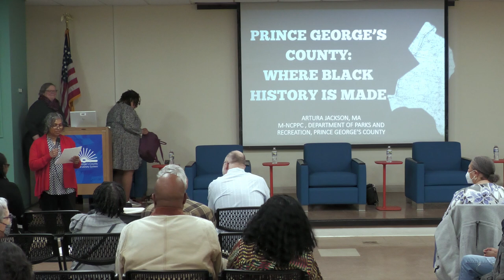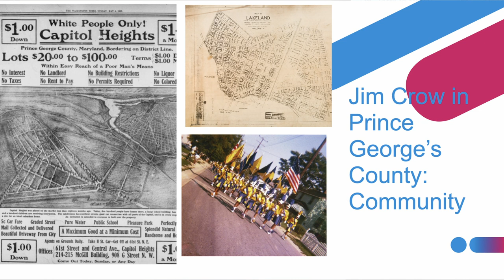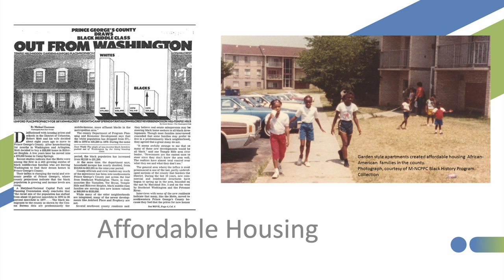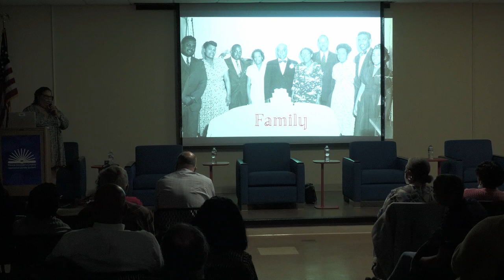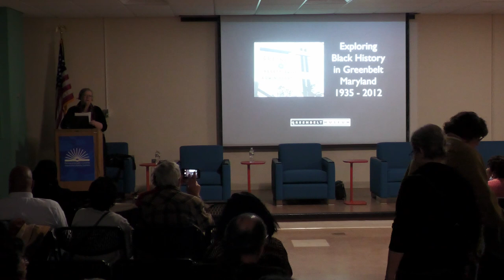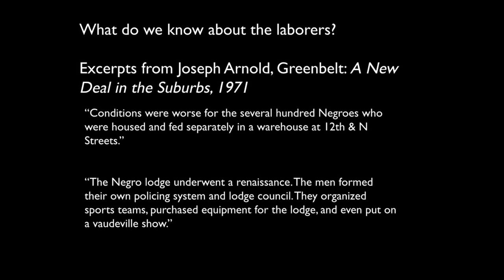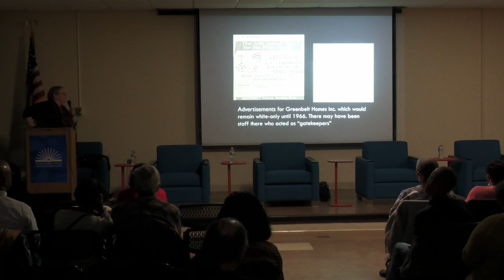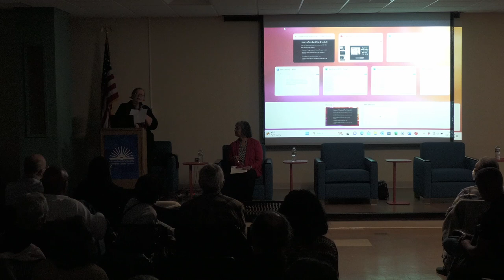Exploring Black History in Prince George's and Greenbelt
Museum, and the City of Greenbelt.

The two featured speakers were Artura Jackson, Historian for the Black History Program of Maryland-National Capital Park and Planning Commission (M-NCPPC), and Megan Searing-Young, Director of the Greenbelt Museum.

Exploring Black History in Prince George's and Greenbelt took place on February 23rd, 2024 in the Greenbelt Library.

Camera - Larry Williams and Sheila Tilert
Editing - Sheila Tilert